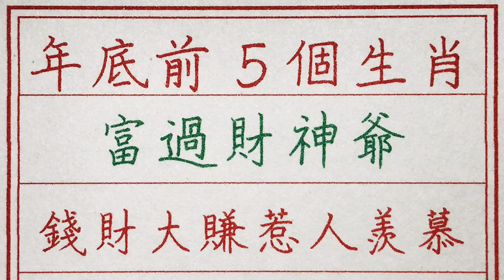老人言：年底前5個生肖，富過財神爺，錢財大賺惹人羨慕